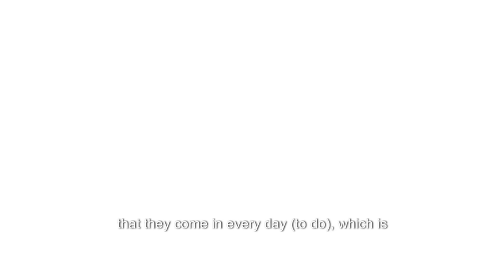PerkinElmer: A Trusted Partner for the Scientific Community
At PerkinElmer, our focus is to make a positive impact on our world. Being a trusted partner for the scientific community is what we do. But it’s not all we do. Here’s how Katie Coe, Director of Global Commercial Operations, describes our renewed sense of science with purpose.